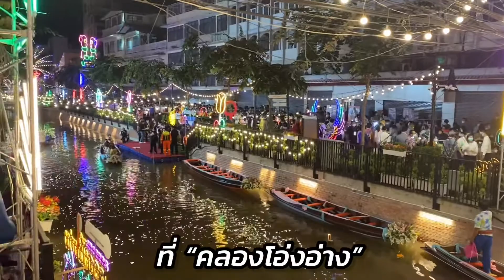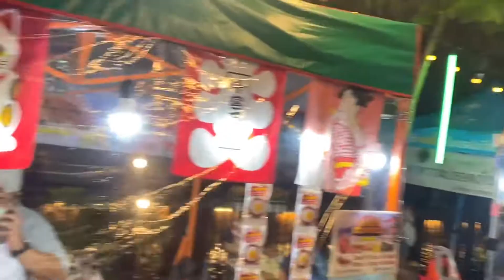เที่ยว “คลองโอ่งอ่าง” วันลอยกระทง || บีบีชอบรีวิว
หลังคลายล็อคดาว์น ปีนี้ กทม.จัดงานลอยกระทง New normal ที่คลองโอ่งอ่าง เป็นงานเเรกในกทม.หลัง โควิด19 เริ่มคลี่คลาย ไปดูกันว่างานมีอะไร น่าสนใจบ้าง ตามไปดูกันเลยค่า

ปีนี้งานลอยกระทงจัด 3 วันนะคะ คือ วัน19-21 พ.ย. 64